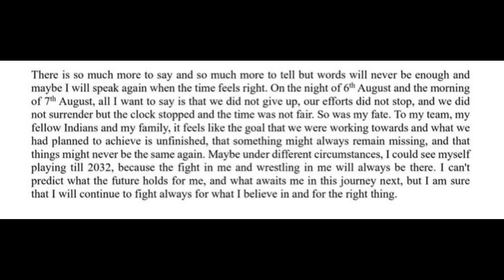Vinesh Phogat Reacts to COMEBACK, Medal Controversy | Olympics 2024 Sports News Facts